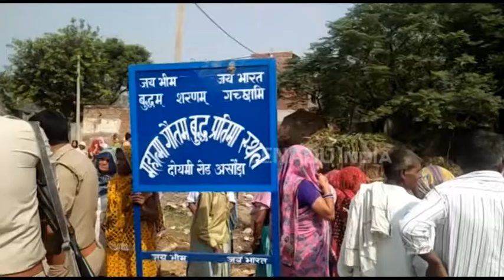कुलपति के चरणों में पंडित दीनदयाल जी का फोटो हुआ वायरल, मचा बवाल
गोरखपुर : पंडित दीनदयाल उपाध्याय गोरखपुर विश्वविद्यालय के कुलपति प्रो. विजय कृष्ण सिंह का अपने आलाकमानों के आदर्श दीनदयाल उपाध्याय जी को अपने जूते का अभिवादन कराते फोटो वायरल हुआ है. गोरखपुर विश्वविद्यालय के दीक्षांत समारोह के दिन कुलपति महोदय पर दीनदयाल जी का अपमान करने का आरोप लगा है.